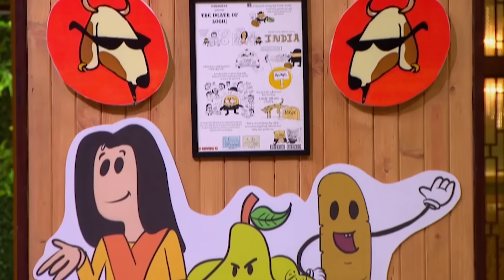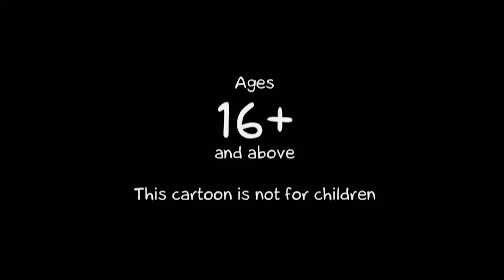Anupam क्यों नहीं कर पाए The State Plate के Products से Connect? | Shark Tank IndiaS1 | Full Episode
Coming with a similar product which already has a tough competitor in market, Will still be able to get investment?